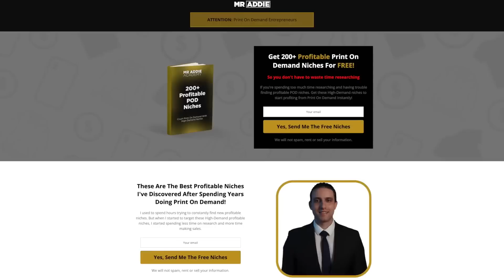أحسن إستراتيجية لتضاعف راتبك في الوظيفة وتتغلب على الأزمة الإقتصادية